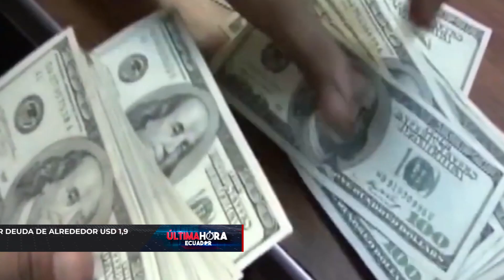Ecuador pierde derecho a voto en la ONU por deuda de alrededor usd 1,9 millones